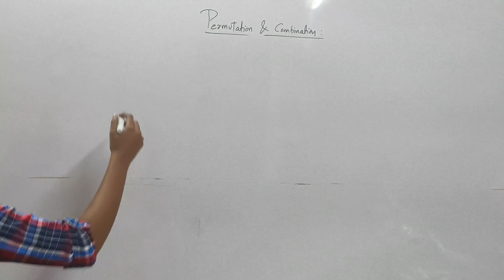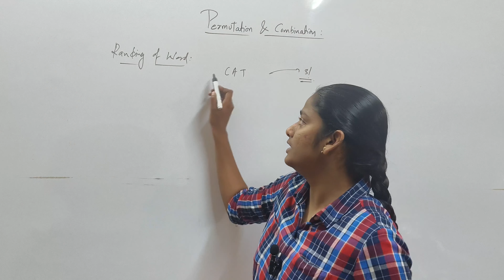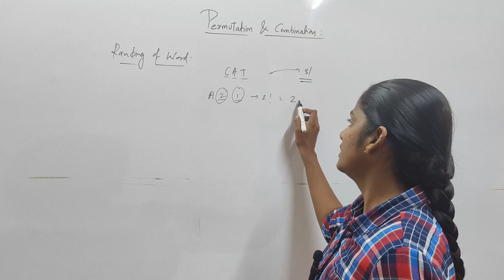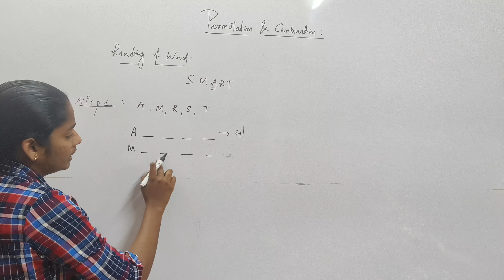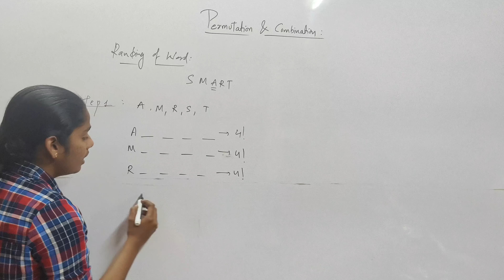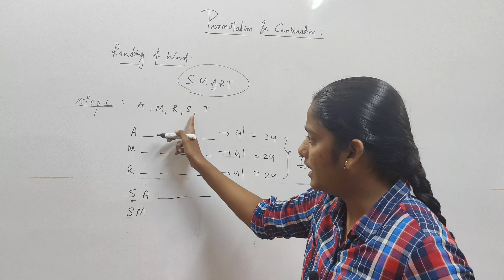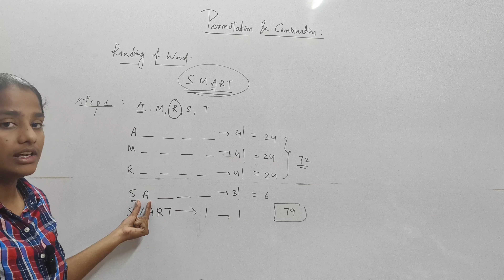Permutation & combination L-9||Ranking of a word + short trick||Nda/cbse class 11||NDA-1-2024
Let's crack NDA-2024.
In this video I have discussed about the best trick for finding the rank of a word.solved some questions so that you get a clarity on how to approach questions.
watch the complete video and get a clear idea.